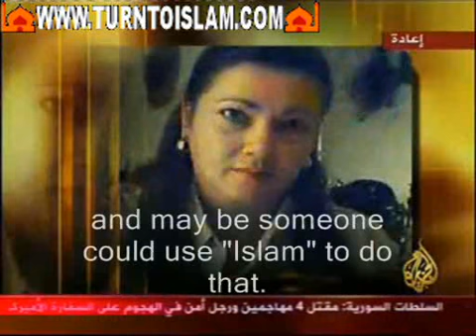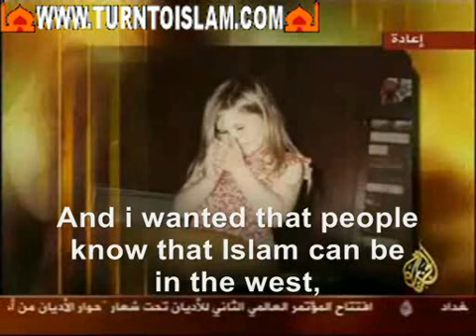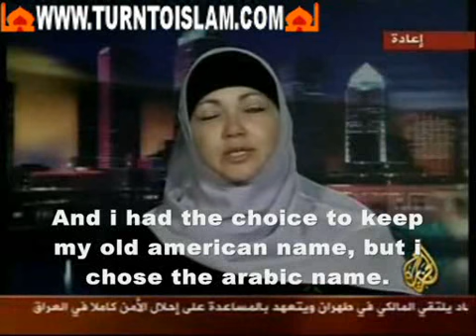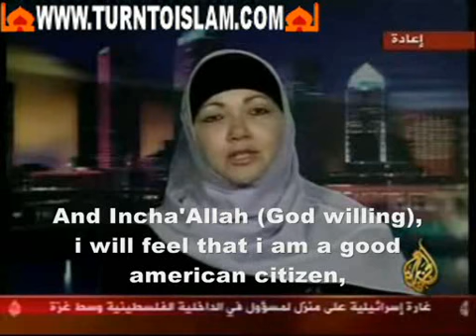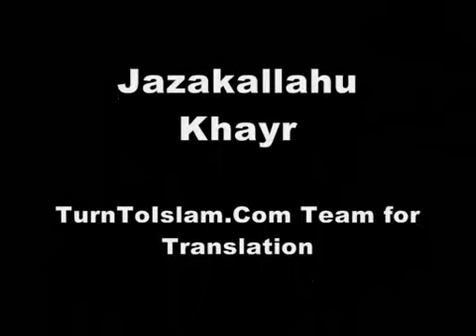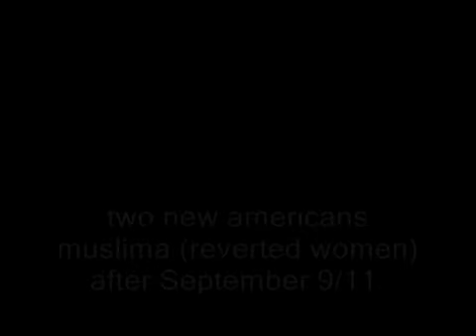American Women Who Became Muslim After 9/11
for more information. THese women became Muslim after 9/11. One of them lost 8 members of her family in 9/11. She researched Islam, Read the Quran and found it has nothing to do with Terrorism or the bad things they show on Media. THat its the true Message from God, calling people to worship him alone without associating any partners to him.